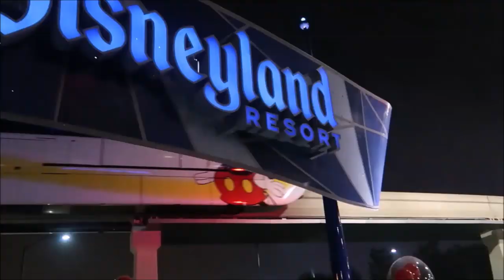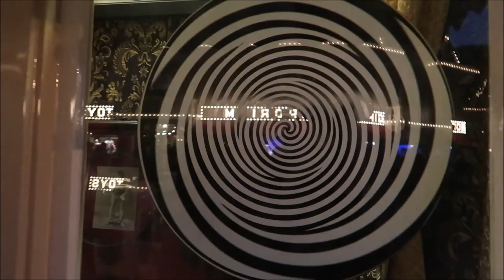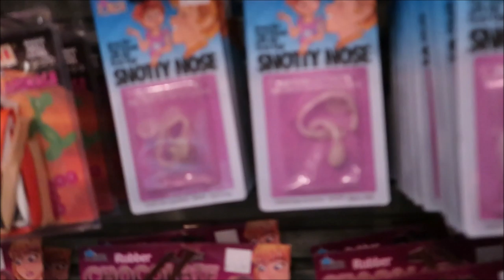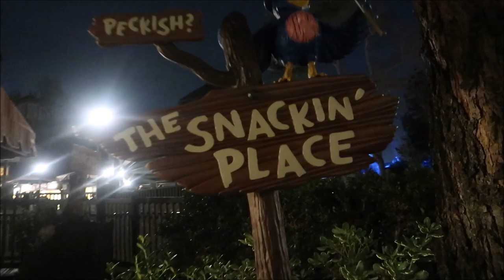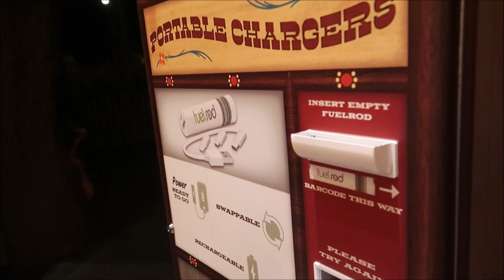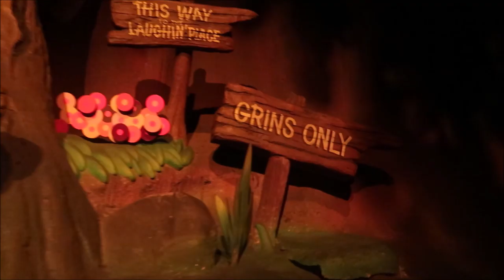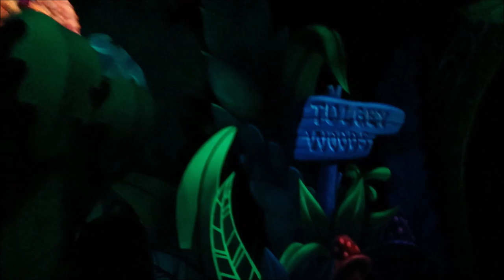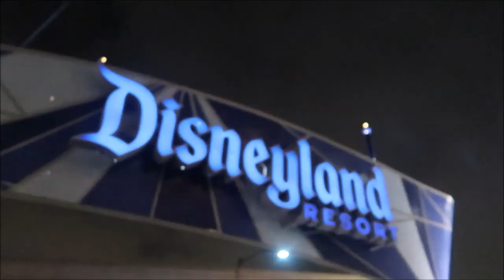Last night in Disneyland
last Disneyland vlog 😊